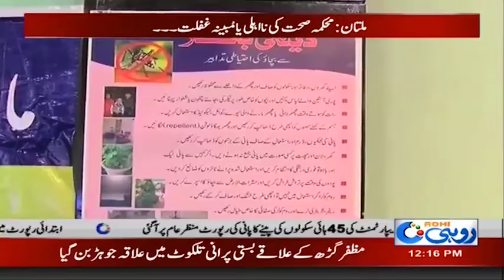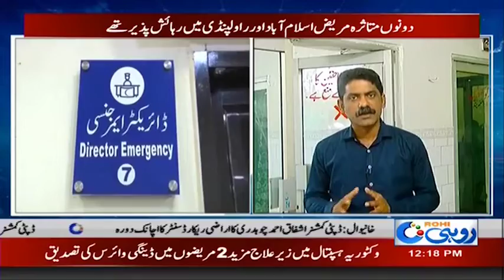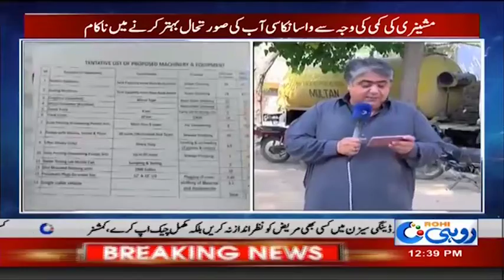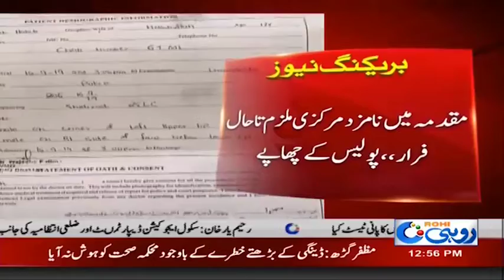News Bulletin | 12:00pm | 18 Sep 2019 | Rohi